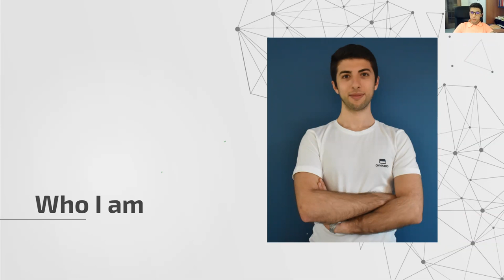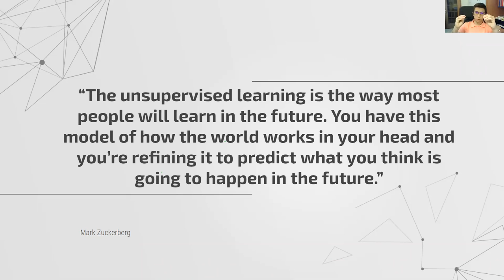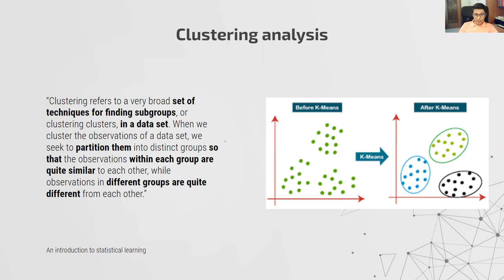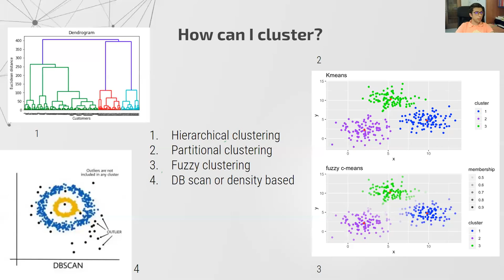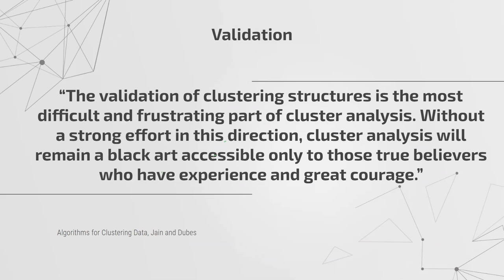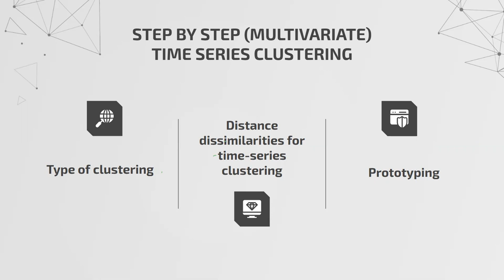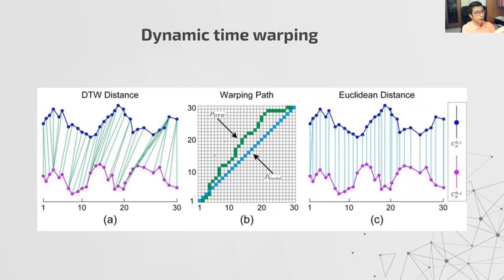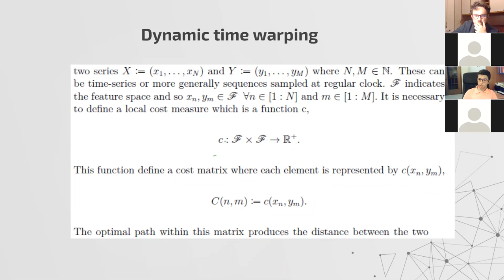ML Together: Unsupervised time series clustering (part 1)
Part of MLTogether Milan #30

This time we will deal with Unsupervised classification in time series.
Clustering is often introduced in all ML courses but not often explored in its applications to real cases.
In this series of lectures the basic concepts will be reintroduced but then immediately applied to the case of multivariate time series, deepening a branch of this specific but developing science due to the growing interest in time series topics.

In particular, we will look at similarity measures such as DTW or SBD and cutting-edge validation algorithms. But the listener will also be accompanied in the first phase of data preparation through practical advices and methodologies suggested to carry out their own analysis in total autonomy.